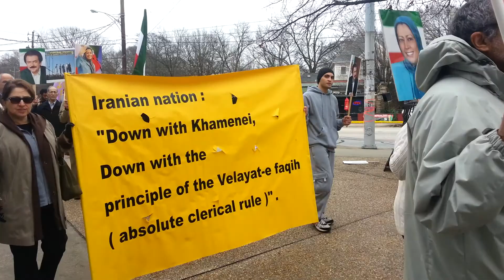Dec 29th attack on liberty protest(4)